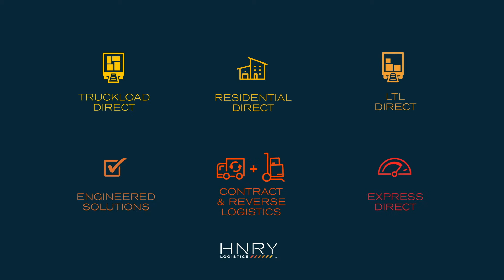HNRY Logistics Contract Logistics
We’re not always moving freight forward. HNRY Logistics also simplifies reverse logistics by using the latest technology to offer an array of transportation and fulfillment solutions.

We handle everything in the chain all under one roof, from order planning to tracking to warehousing, consolidation and distribution. You save money, and recalls and returns are safe, reliable and easier than ever.